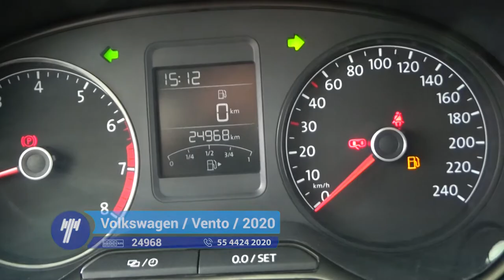Volkswagen / Vento / 2020 - 1502